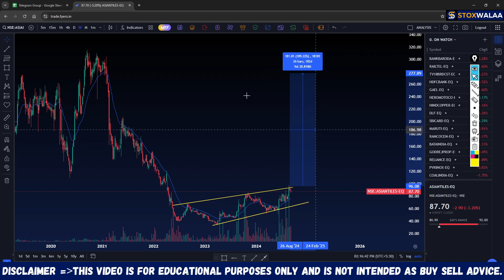📈 Jackpot Stock ASIANTILES 😱150% ROI Expectation ! 8 Sep 2024